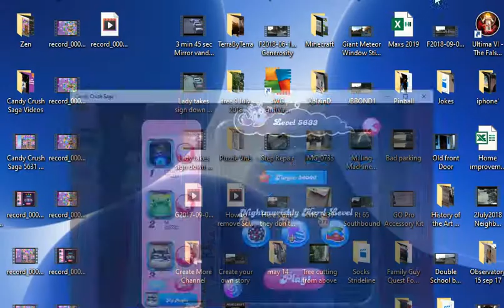Candy Crush Saga 5632 Hard Level Just had to!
Had to get unstuck!